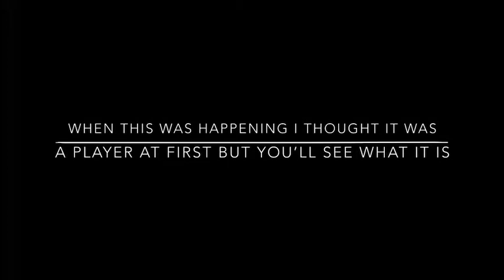A HENCHMEN EMOTING BY HIMSELF???!!!!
Today i played solos and you probably know what happen. But anyways I landed at retail and there was a henchmen and he was emoting and i thought it was funny. Then after i left and went to lazy, and then got punched in my face by a gun. And i also think CHARGED SHOTGUNS are the worst guns to use!